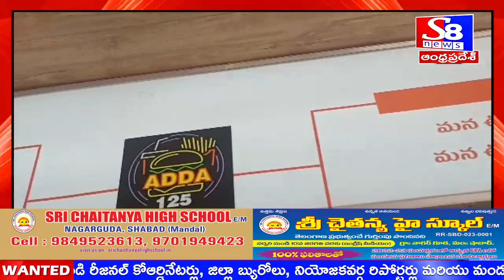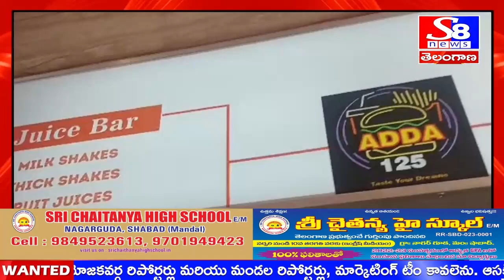మేడ్చల్ జిల్లా.... అడ్డా 125 హోటల్ ను ప్రారంభించిన mlc శంభిపూర్ రాజు